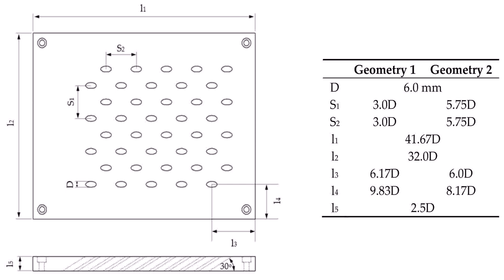Floor Plan 3 Bedroom Bungalow House Philippines - Gif Maker DaddyGif.com (see description)